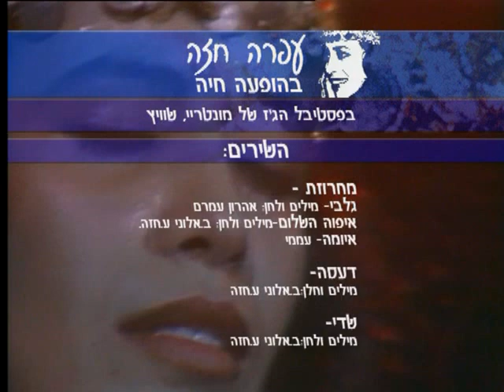Kaddish (Montreux) - Ofra Haza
Kaddish at Montreux Jazz Festival, Montreux, Switzerland, Friday, July 13, 1990 - Ofra Haza.

Kaddish is a liturgical prayer, consisting of three or six verses, recited at specified points during each of the three daily services and on certain other occasions. Also called Mourner's Kaddish, the five-verse form of this prayer that is recited at specified points during each of the three daily services by one observing the mourning period of 11 months, beginning on the day of burial, for a deceased parent, sibling, child, or spouse, and by one observing the anniversary of such a death.